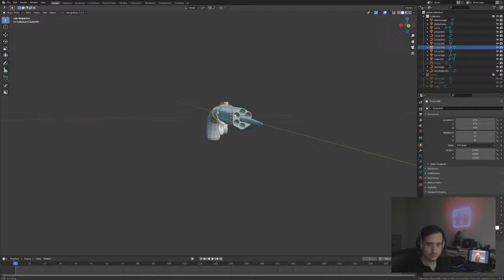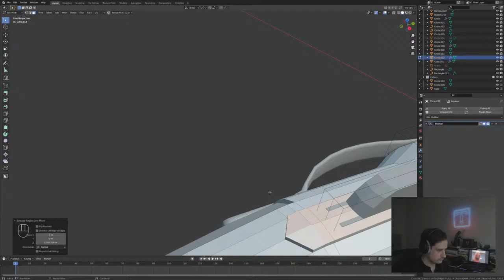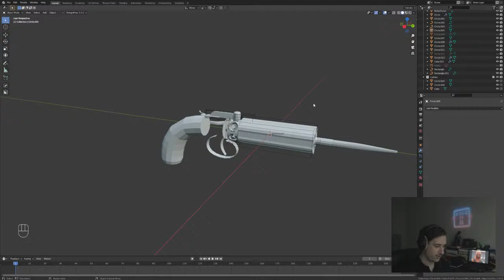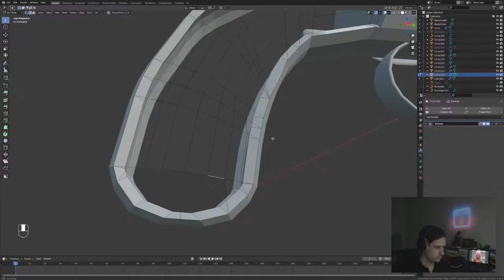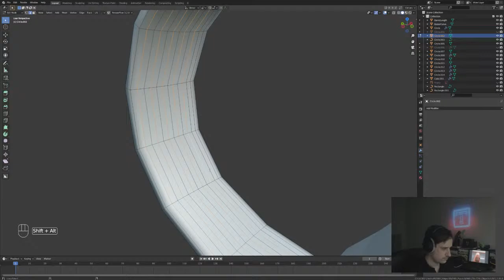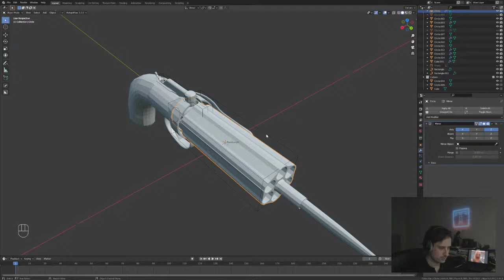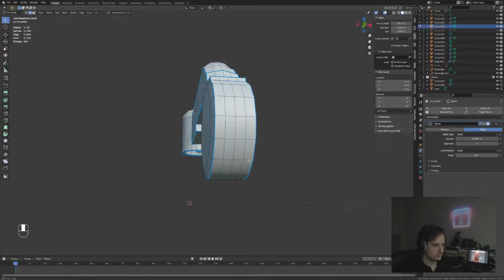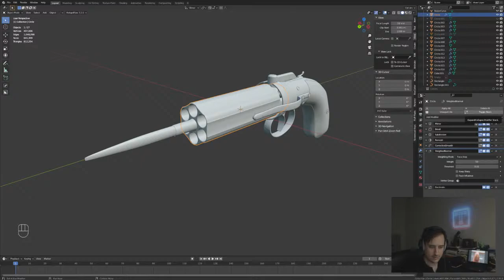🔫 Weapon 3d Modeling in Blender, PepperBox Revolver Art and Gaming Stream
Continue the Allen Thurder Pepperbox Revolver modeling project in Blender.

3d Modeling ToolKit
GEAR n' STUFF
Wacom Tablet
Huion Tablet (Cheaper Option)